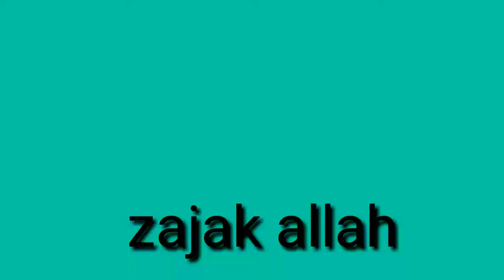হজরতের জানাযা এবং বিদায় বেলার শেষ মুহূর্ত😭| by official naat active| must watch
All people pray for Hajrat's forgiveness and like another person, like

him, we want again, and as his character or untouchables, Allah gave

us the taufik to create such a character. If you are new to our channel

friends. Thank you